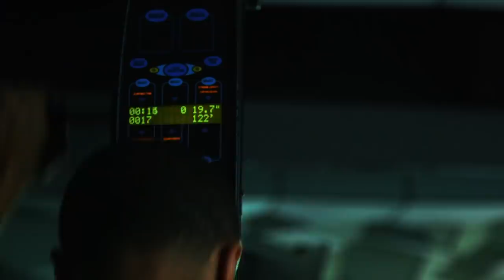Rise Nation Part 2: Jason Walsh Creates a Science-Based Climbing Workout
(Part 2 of 3 - Watch the full Rise Nation series here: LINK to GW.Com)
After several of his celebrity clients came to him with injuries from various fitness classes, Jason Walsh came up with the idea for Rise Nation: a music-focused versaclimber workout using a machine called “The Climber,” which imitates the movement of scaling a mountain—something Walsh knew was safe and effective due to the science behind it.